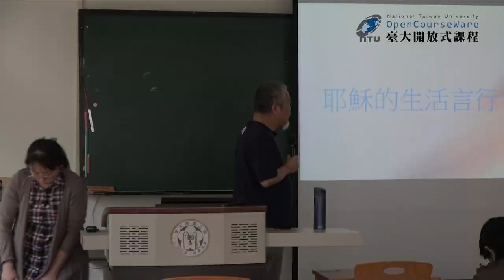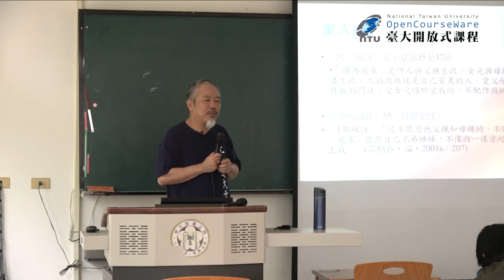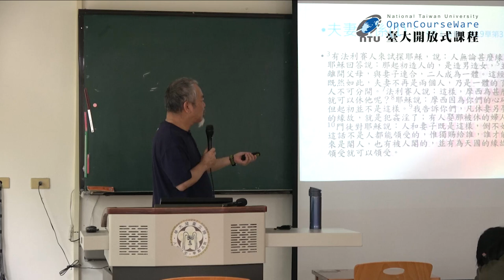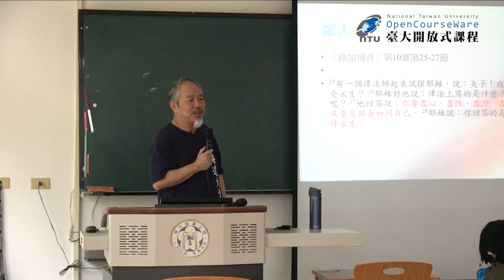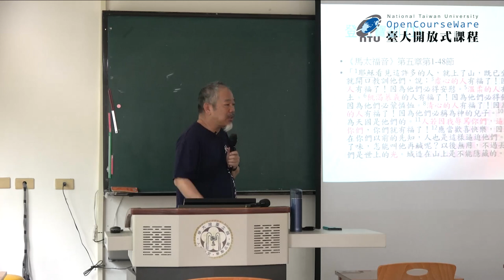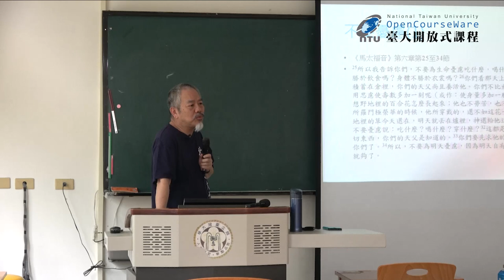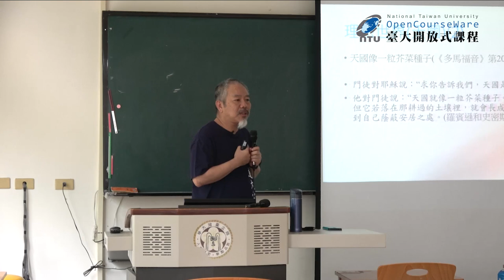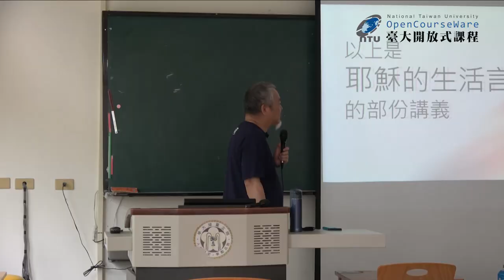聖哲社會學 24. 耶穌 III：生活言行